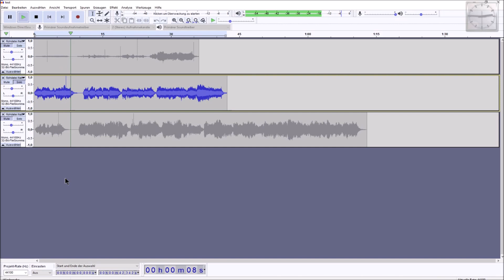1. August, Schweizer Nationalfeiertag & Nationalhymne 2021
So schnell die Zeit vergeht. Man sich versieht och! Schon wieder 1. August!
Gute Unterhaltung wünscht euch euer Itil!
Bitte öffne die Videobeschreibung (Mehr Anzeigen)

Mikrofon:
Logitech G430 Gaming Headset:
Aufnahmeprogramm:
OBS (Open Broadcaster Software):